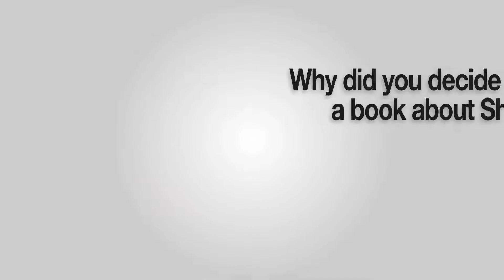Why did you decide to write a book about Sharepoint? by Ira Fuchs, Microsoft SharePoint Specialist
Ira Fuchs is pleased to announce the publication of his new Book, "SharePoint Cheap Thrills". This book is for anyone who wants to do really useful things with SharePoint, quickly and easily. Each of the book's chapters describes how to create a valuable, real-world productivity solution in just hours. The solutions focus on highly identifiable and common real-world needs in every organization. Ira is also the author of "Enterprise Application Development in SharePoint 2010 -- Creating an End-to-End Application without Code", considered to be one of the best books for people invested in being SharePoint developers.

Presently Ira is a SharePoint Technical Specialist at Microsoft working in the New York Metropolitan District. In this role he has assisted numerous companies deploy and exploit the full set of features and capabilities of the SharePoint platform. He also presents frequently at SharePoint conferences and conducts training workshops. In addition he has written numerous white papers for Microsoft on BizTalk Server, Customer Care Framework and InfoPath.

In this video, Fuchs talks about why he decided to write two books on SharePoint. He talks about how non-programmers can build useful mini applications using SharePoint which he thought was important to share through his books.